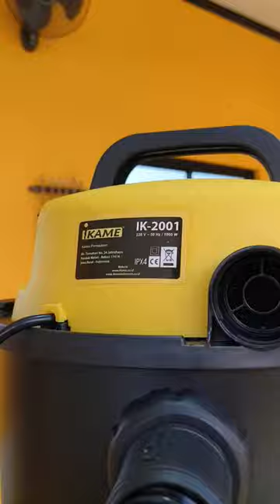Ini dia vacuum cleaner IKAME 3 in 1 yang fungsinya fantastis banget